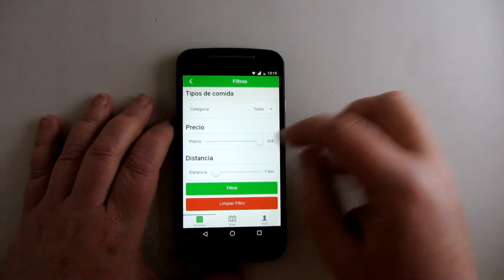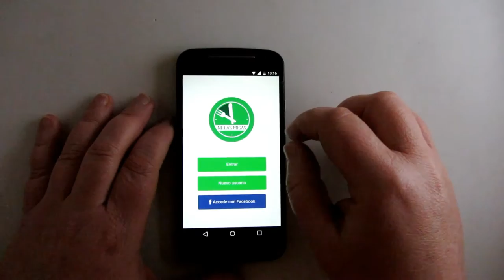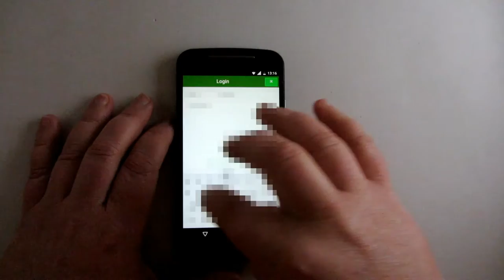Ni Las Migas, una app para reducir el desperdicio de alimentos en España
Ni Las Migas reduce el desperdicio de comida en España poniendo en contacto locales hosteleros y tiendas con clientes que adquieren la comida sobrante. Más información